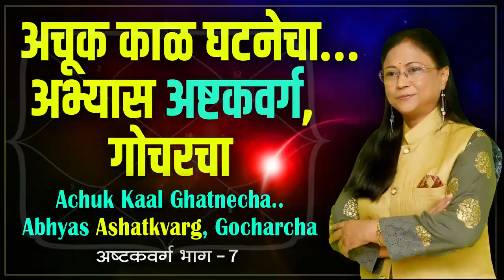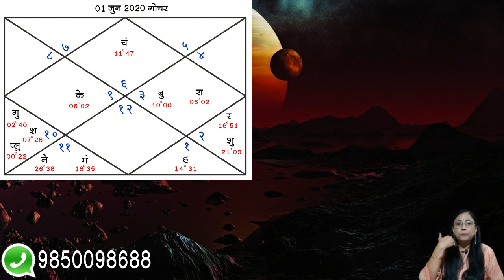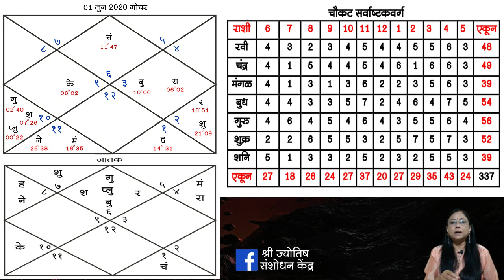भाग 7 :अष्टकवर्ग | गोचर | Learn Astrology Online | डॉ ज्योती जोशी